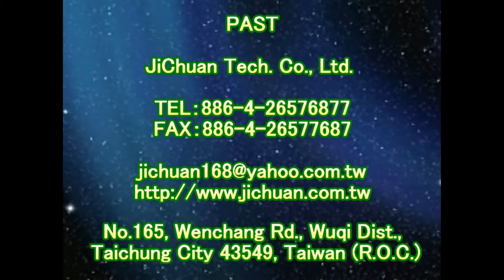1654 Hospital Corridor Granite Floor Anti Slip Construction